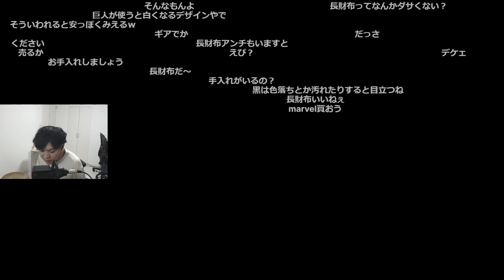新しいヴィトンの財布買ったけど......【雑談】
【元配信】2022/05/11　バロやって新シーズンエペやろっかな